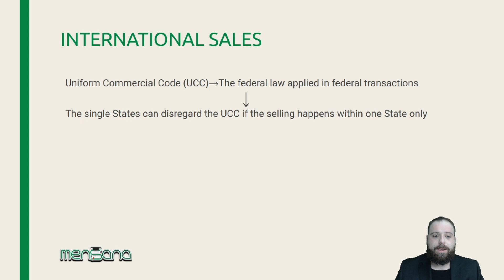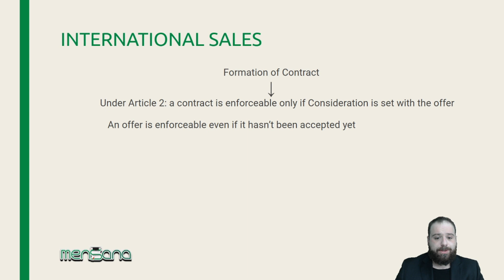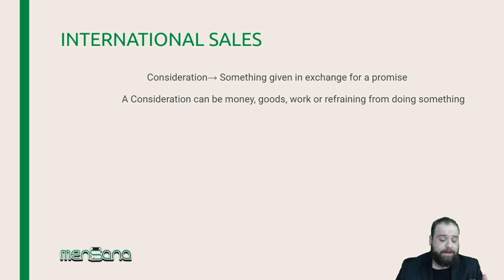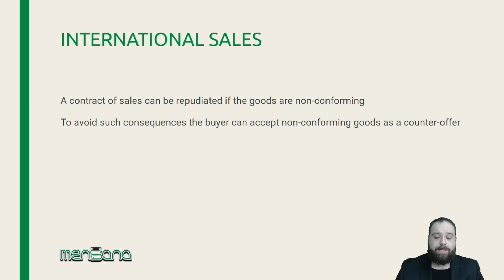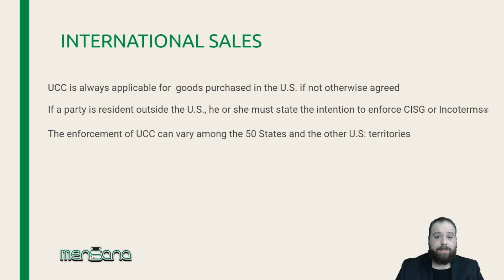BUSINESS ENGLISH EP. 21: INTERNATIONAL SALES IN THE USA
Nella puntata 21 di 🇬🇧 Business English by Mensana 🇬🇧 facciamo seguito allìepisodio 19 e continuiamo a parlare di INTERNATIONAL SALES, questa volta nello specifico tratteremo del commercio all'interno degli USA 🇺🇸🇺🇸

🇺🇸⚖️ La legislazione federale che tutela le vendite negli USA è denominata UCC (Uniform commercial code), l'equivalente del nostro codice civile
🇺🇸⚖️ Salvo diversamente specificato, questo codice è applicato nelle compravendite a livello federale all'interno negli USA.

💵 Ma quali sono i punti fondamentali dei contratti di compravendita secondo la UCC?
📑 In questa puntata ne vedremo alcuni, quali la Consideration (contropartita) e la Repudiation (merce non accettata per difetti).

Continua a seguire la saga di Business English per spalancarti le porte del mercato del lavoro!
Ormai lo sappiamo...senza l'inglese non si va da nessuna parte 😃💪

Ti ricordo che a settembre sono ripartiti i CORSI DI INGLESE Mensana e il 2 Dicembre potrai sostenere anche l'esame per l'ottenimento della CERTIFICAZIONE LINGUISTICA TRINITY COLLEGE direttamente da noi‼️